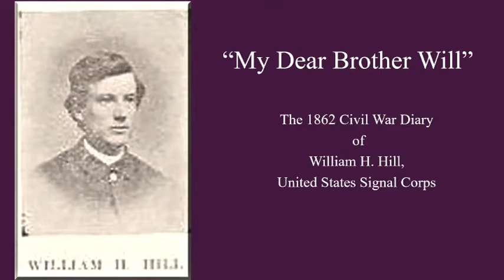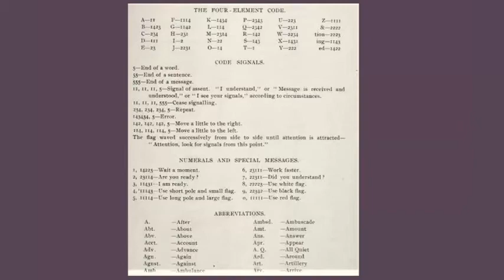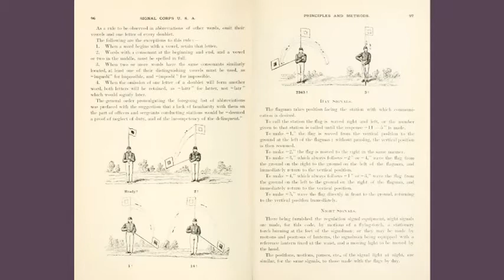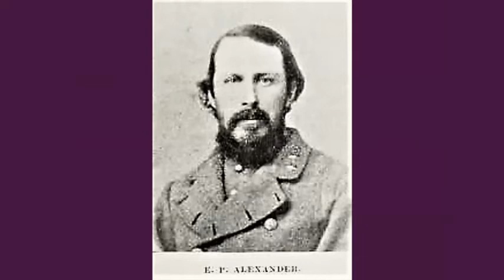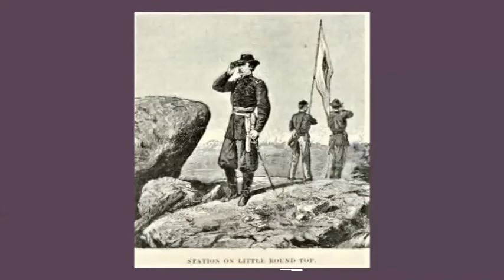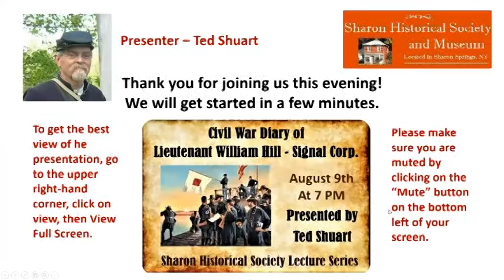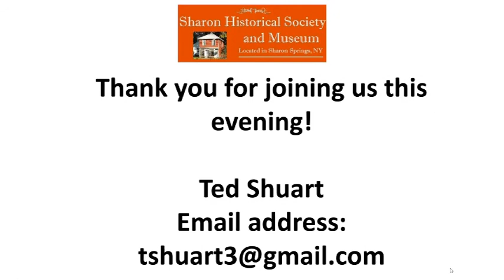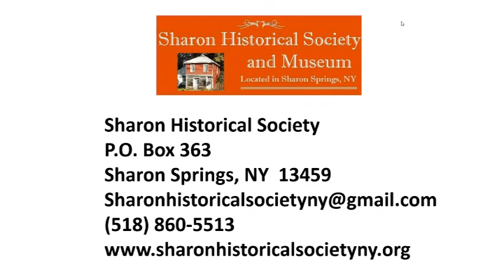Civil War Diary of Lieutenant William Hill - Signal Corps.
Join Schoharie County Historian Ted Shuart on Monday, August 9th at 7 PM as he tells the story and shares the personal diary of Civil War Soldier and United States Army Signal Corps member 2nd Lieutenant William H. Hill.

Lost and forgotten for decades, the diary was discovered and purchased during a general store’s “going out of business sale” in the town of Richmondville, NY nearly 60 years ago.

What it holds is a faithful record of the daily experiences and personal observations of one member of a very small and little-known segment of the armed services.

“Any Signal Corps item dating from the Civil War is rare,” stated Mr. Shuart. “Of the one and a half to two million men who served during the course of the war, less than 3,000 served in the Signal Corps.”

The first entry in the diary is dated Jan. 1, 1862, when Hill was a company officer stationed in Frederick, Maryland. It follows his story throughout the rest of 1862, through his training at the Signal Corps Camp of Instruction and his service on the field of battle, including the Peninsula Campaign, Antietam and Fredericksburg.

Mr. Shuart’s presentation will focus on the history and role of the Signal Corps, as well as Hill’s rare personal observations and first-hand accounts of the historic events of 1862.